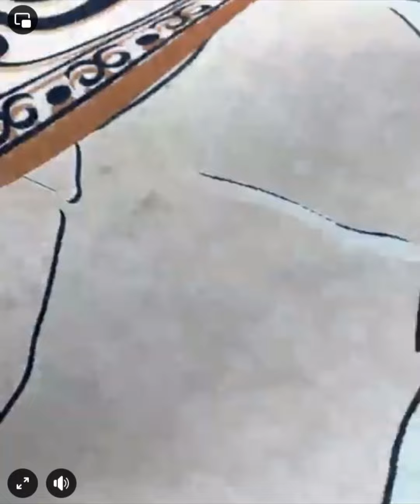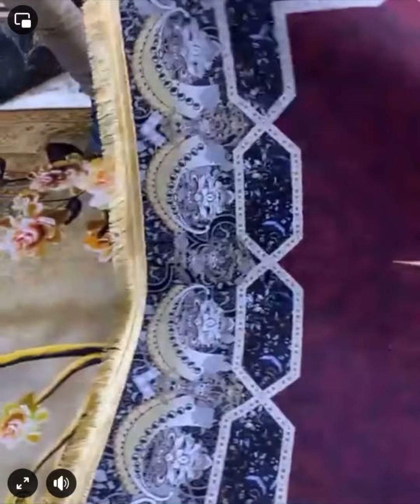زوالي برلند كلاودي كاشان مدات ثري دي وزوالي دوشك وجوه مخده بطانيات عروض اليوم باله سيد هاني بلديات